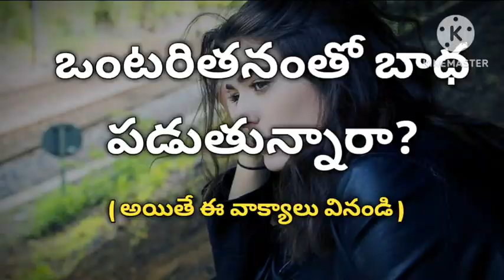ప్రేతీ మనిషి వట్రిగా పుడతూన్నాడు వట్రీగానె చనిపోతుఉనాడు ఎవరు.మీకు తోడు